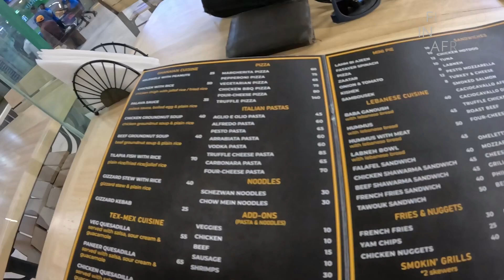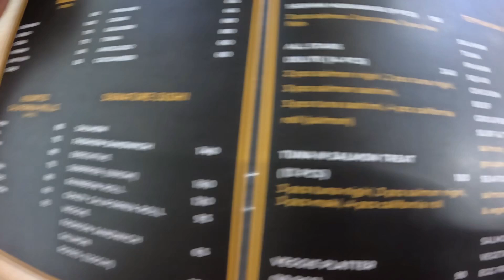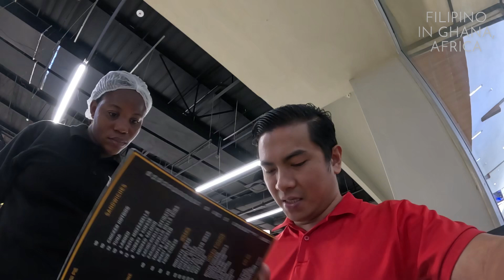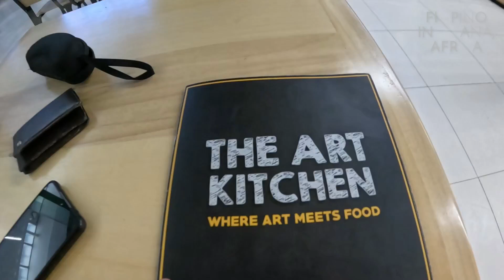Masarap nga ba ang pagkain dito? Subukan ng malaman...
Sinubukan ko ang pagkain ng bagong bukas na kainan dito sa Ghana ang The Art Kitchen. Masarap nga ba talaga ang pagkain nila?

Tiktok: Filipino in Ghana, Africa